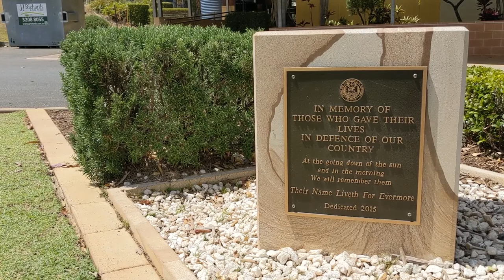Filming tips - B roll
Introducing the concept of The B Roll